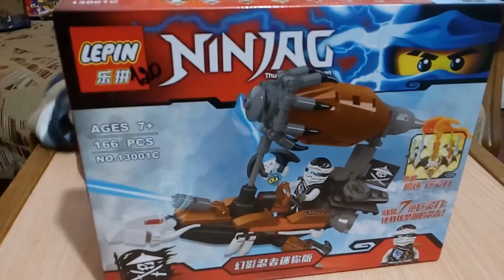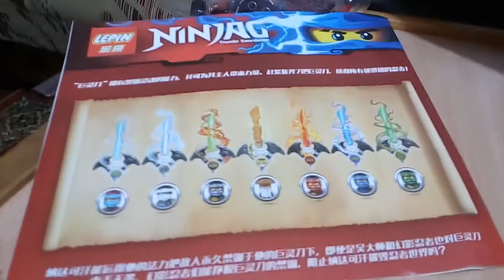Ninjag. Thunder Swordsman. 166 pcs. Lepin 13001С. Chinese Lego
Ниндзяг. Мечник Гром. 166 деталей. Лепин 13001C. Китайское лего

Нажимай "Нравится"! -- Put "Like"!

20161105